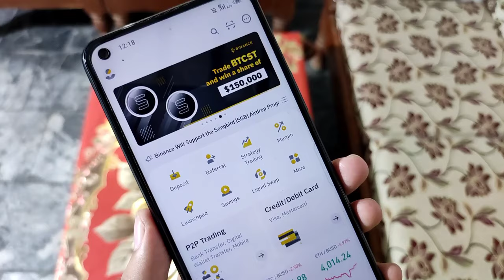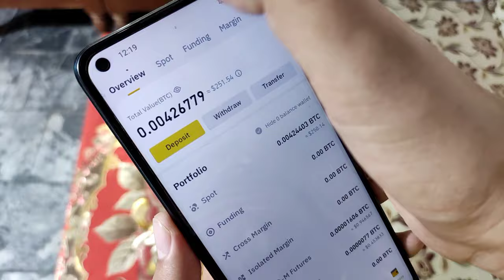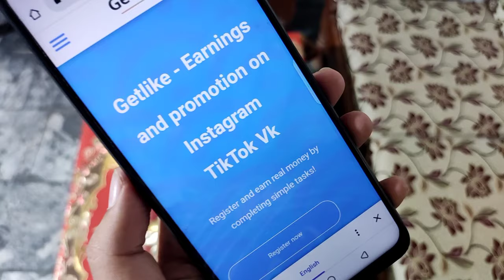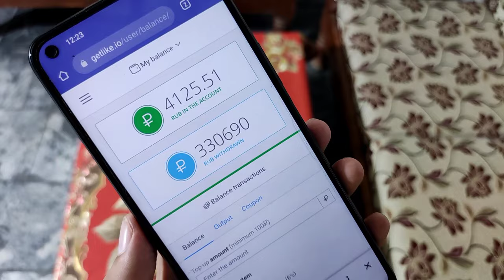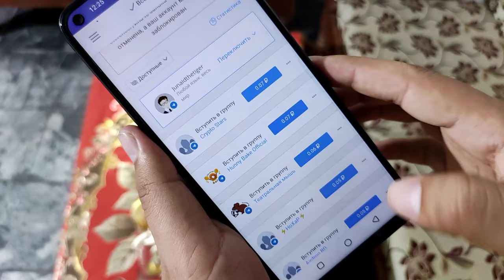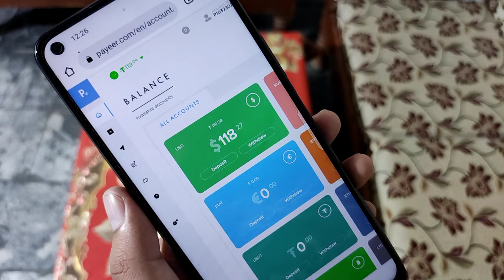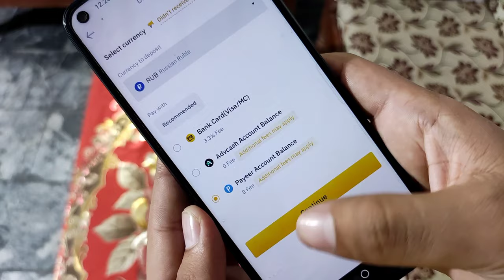How To Earn Money From Binance Without Investment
Hy Guys You That Binance Is A Crypto Trading Platform And If You Want Earn Money from This Platform You Need Money But Today I Tell You How You Earn Money from Binance Without Investment With Your Pocket..

Payeer Account Kaise Banaye..